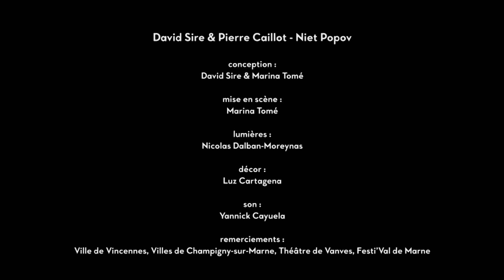David Sire - NIET POPOV #18 - Tout est là - Chanson pour enfants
Extrait du spectacle musical NIET POPOV de David Sire et Pierre Caillot
Mise en scène : Marina Tomé
Réalisation vidéo : L'Art en boîte

Toutes les semaines, deux nouvelles vidéos publiées !